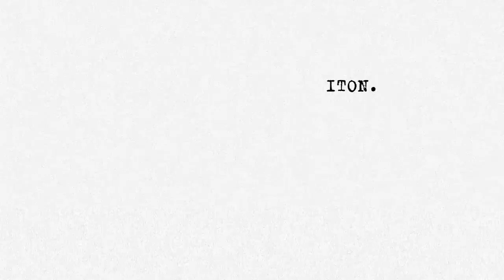Римвс Туманис: актера необходимо очистить...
Главный Режиссер театра им. Вахтангова:: актеров нужно очистить...
Ведущий: Дима Брикман